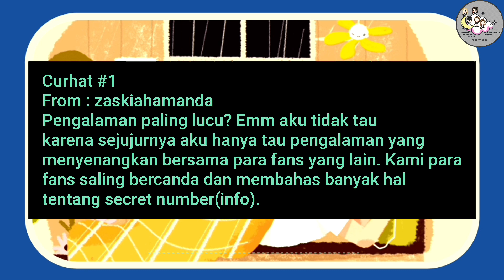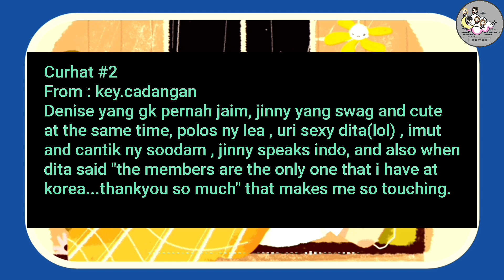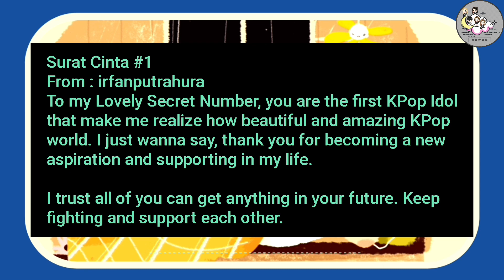To My Lovely SECRET NUMBER#MalmingSamaSN#Ep13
Halo Guys, berjumpa lagi bersama DJ Robin di Malam Minggu Bersama Secret Number. Terimakasih juga buat kalian yang sudah setia menonton Channel Secret Member. Happy Watching.

📌Sukseskan juga Soodam Birthday Party. Caranya cukup kirimkan karya kalian melalui link google form
Deadline : 25 Oktober 2020

📌Buat yang mau kirim curhat, salam, dan surat cintanya bisa ke link ini Ndes

✨SECRET MEMBER Youtube Channel build for SECRET NUMBER Fanbase. All of profit from this youtube channel will use to support SECRET NUMBER Fanbase Activity (Buy Album, Coin Voting, Other Project SN Fanbase)✨

⭐Special Credit to @fdl_1101 for youtube logo & watermark design ⭐
⭐Special Credit to @tiara_art97 for opening & closing animation⭐

✨Credit to Team Malam Minggu Bersama SN✨

📢Download Voting Apps to support SECRET NUMBER📢

Android User📱
📌IDOLPICK

Iphone User📱
📌IDOLPICK

📢STREAMING MV “WHO DIS?” DAN OTHER SECRET NUMBER VIDEO📢

⭐Backsound : No Copy Right